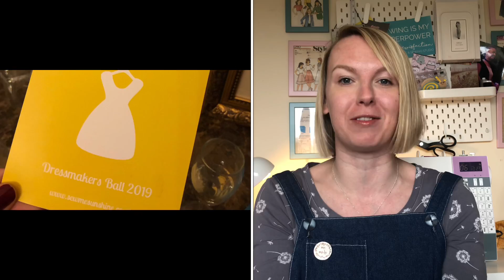March Makes & All The Fun At The Dressmakers Ball || Sewing vlog #9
My March makes, along with all the gossip about the Dressmakers Ball

Necklace : @sew_dainty

You can see more of my makes  on Instagram @button_and_pip